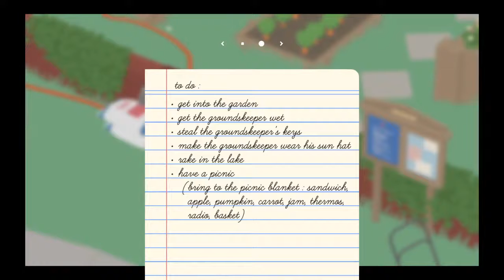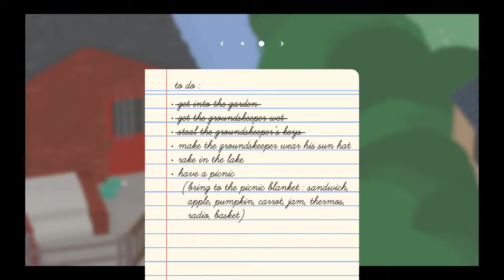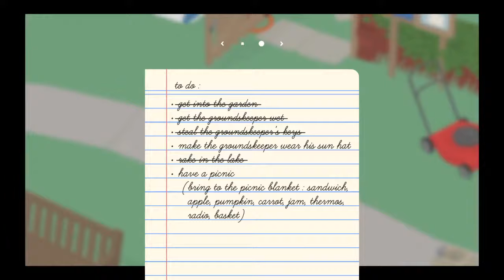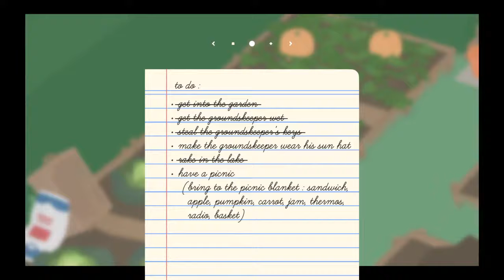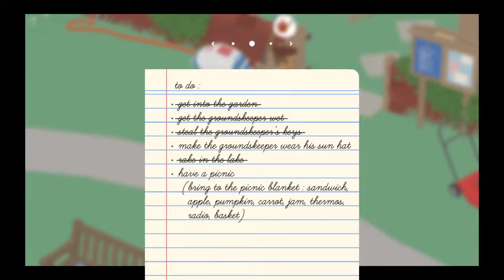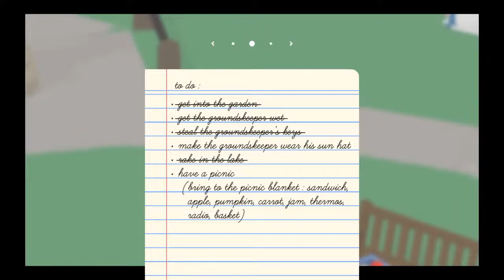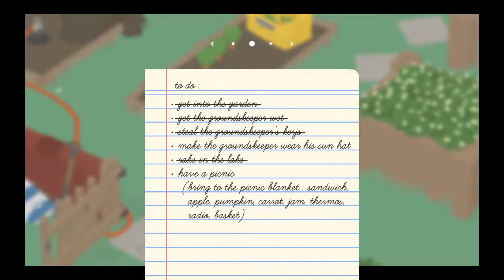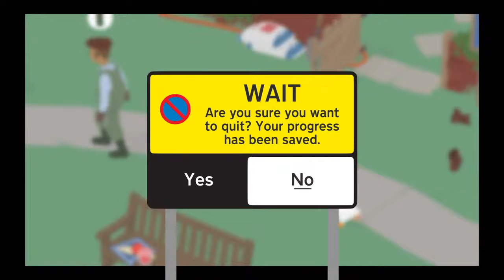Untitled goose game time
Welcome all gender benders